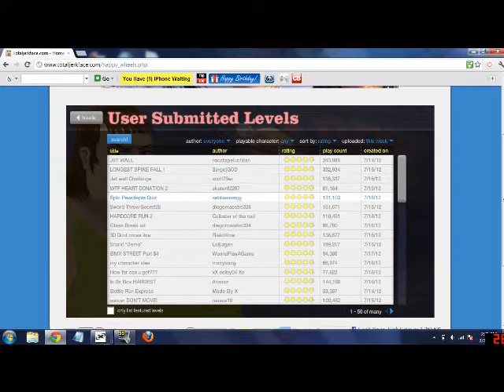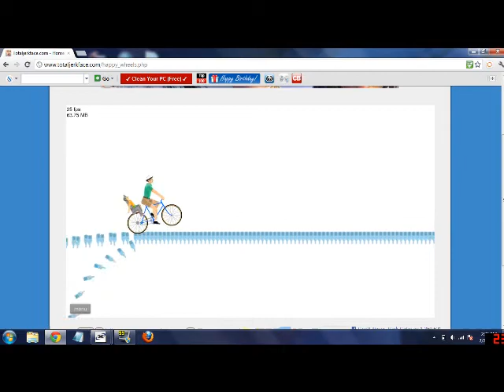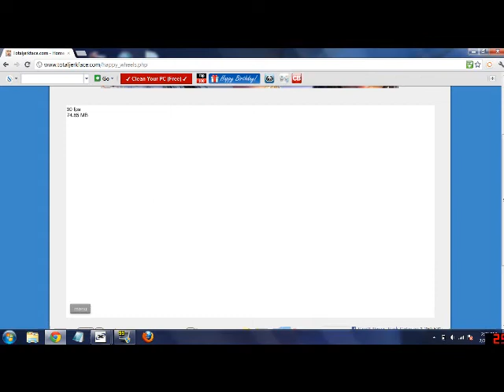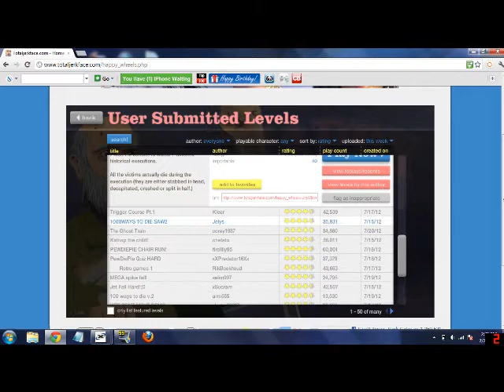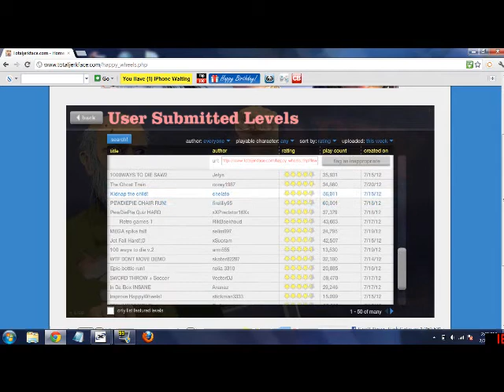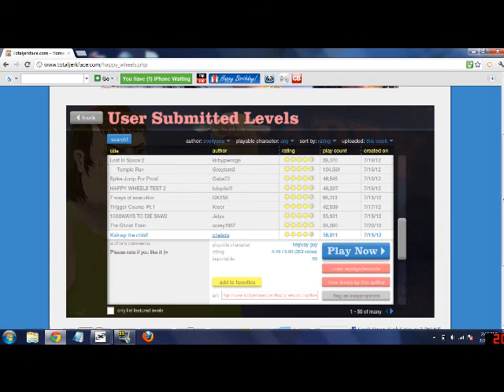Let's Play Happy Wheels!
1Falco3 plays happy wheels! I'm sorry theres no audio, I forgot to press the Spacebar for audio. I'm having fun while doing all of this.